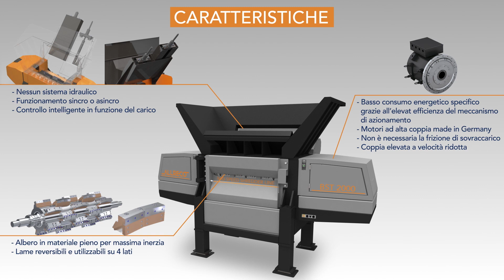BST-Raffinatore Allreco per CDR e CSS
Cesaro presenta il nuovo raffinatore @allreco BST per produrre combustibili alternativi CDR e CSS di alta qualità in un unico passaggio.

👉efficiente
👉innovativo
👉con bassissimo costi operativi
✅ cosa chiedere di più?!